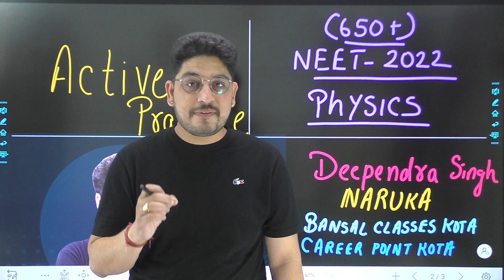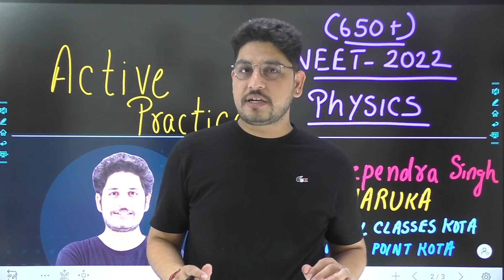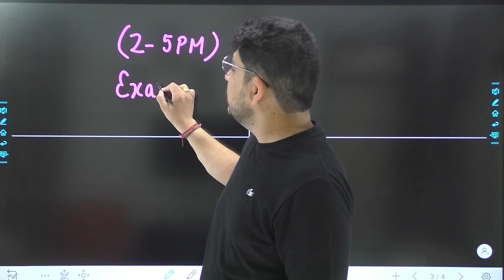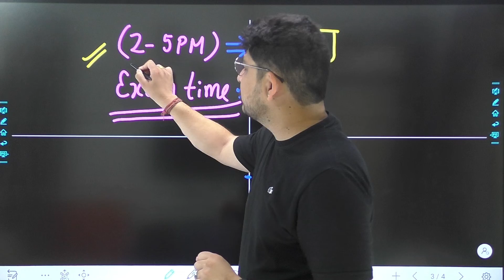Last exam time में यह चीज करोगे तो 650 + पक्का | Active Practice | Naruka Sir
Short Notes by Naruka Sir For NEET 2022.
. Download Notes from Telegram Link given below